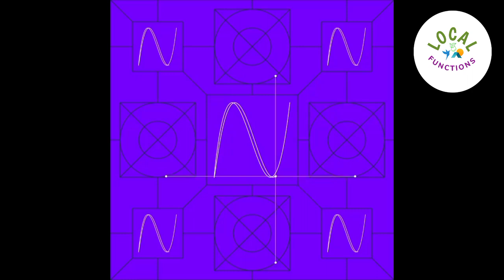Animation alphabet a to z and number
Alphabet series 2022- 36days-of-type